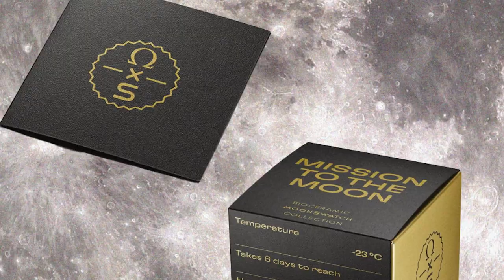aBlogtoWatch Weekly Podcast #60: Failing To Predict The MoonSwatch Moonshine Gold and ChatGPT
On this week’s episode of aBlogtoWatch Weekly, Ariel is trapped in an airplane over the ocean, so Rick and David are joined once again by Alex from Fifth Wrist Radio. The gents get cracking with a discussion of Jake's recent article on microbrands, finally putting to bed the debate over how to define the word! An hour or so before it was released, the team makes predictions about what the MoonSwatch Moonshine Gold will be, and then follow that up with their reactions to what it actually is. Spoiler alert: they're disappointed! Then, Rick is joined for an interview by Matthieu Humair, the man at the helm of Watches and Wonders, to discuss the upcoming show and what to expect this year. Plus, a few friends of the show chime in with their thoughts on the new MoonSwatch!

Highlights:
• 2:25 From The Comments: When Do We Drop The "Micro" from Microbrand?
• 17:40 Predicting and Responding to the MoonSwatch Moonshine Gold
• 30:00 Interview with Mathieu Humair, CEO of Watches and Wonders Geneva Foundation
• 40:50 Watches and  Wonders Predictions: Cartier, Panerai, Jaeger LeCoultre, Baume & Mercier, Ulysse Nardin, Piaget, Hermès

aBlogtoWatch launched the first-ever podcast about watches back in 2010 and continues to be the most referenced and respected publication in the world for watch enthusiasts, buyers, and collectors. Today, in addition to the website and social media channels, aBlogtoWatch produces the SUPERLATIVE interview podcast as well as aBlogtoWatch Weekly news podcast. The aBlogtoWatch Weekly podcast features the editors of the timepiece enthusiast publication aBlogtoWatch.com, coming together each week to discuss some of the latest industry stories and hottest new releases.

We’d love to hear from you with feedback or suggestions for future show topics or guests. Advertising opportunities are also available.

Sign up for our newsletter to make sure you’re up to date on the latest watch releases, features, and more!